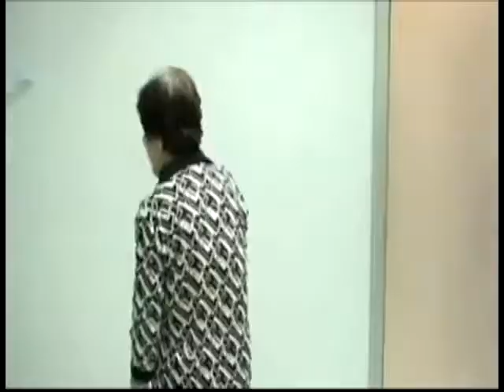4.11. Tardive Dyskinesia - Choreiform Disorders [Spring Video Atlas]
This video series contains a visual demonstration of various gait and movement disorders